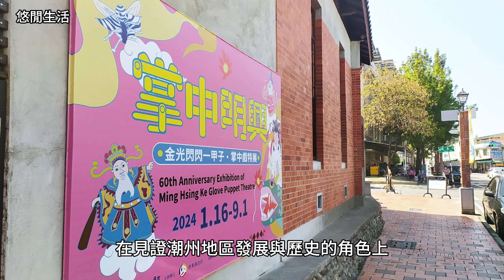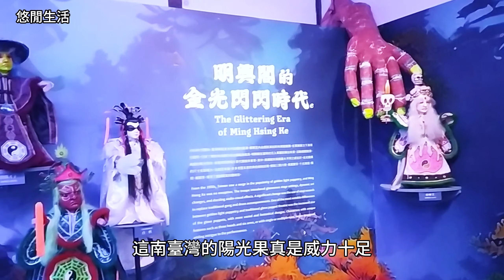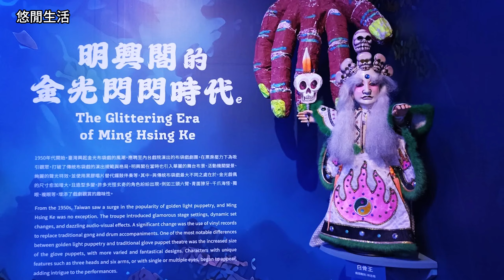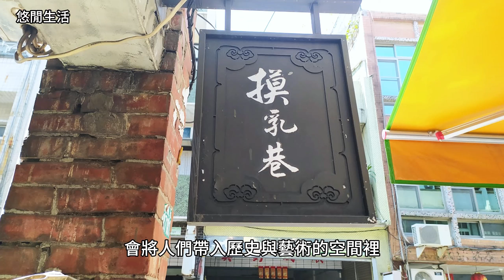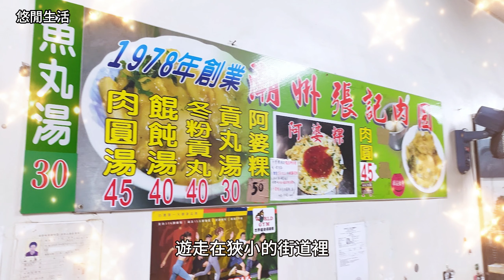【悠閒生活】[戲曲文化的珍寶 屏東戲曲故事館]屏東縣潮州鎮|潮州庄役場|舊潮州郵局所|日式與巴洛克式風格|在地戲曲文化資產|摸乳巷|時光隧道般的獨特魅力|潮州肉圓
屏東戲曲故事館
位於台灣屏東縣潮州鎮
前身為日本時代的潮州庄役場
曾經也是舊潮州郵局所在地
至今已有百年歷史
建築融合了日式與巴洛克式風格
外觀為清水磚牆搭配洗石子
屋頂則採用黑瓦 台灣檜木及福杉等材質
整體造型古樸典雅 建築風格獨特
結合了傳統與現代元素
這座歷史建築
在見證潮州地區發展與歷史的角色上
具有一定程度的歷史價值與定位
Pingtung Opera Story House
It is located in Chaozhou Town, Pingtung County, Taiwan
It was formerly known as the Chaoshu Shojoba in the Japanese era
It was also once the site of the old Teochew Post Office
It has a history of 100 years
The building is a mix of Japanese and Baroque styles
The appearance is a clear water brick wall with washed stones
The roof is made of black tiles, Taiwanese cypress and Fushan
The overall shape is simple and elegant, and the architectural style is unique
It combines traditional and modern elements
This historic building
In witnessing the development and history of the Chaozhou region
It has a certain degree of historical value and positioning